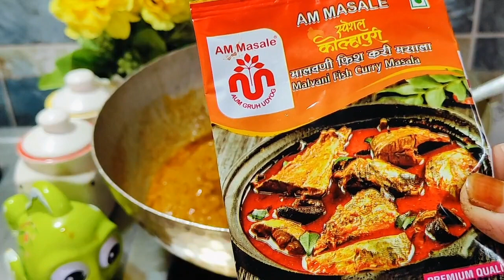Video's Q nahi aare hi Reason |Eid K baad Pehle Recipe Malvani Fish Curry & Fry Recipe